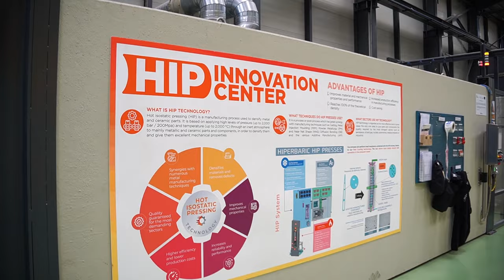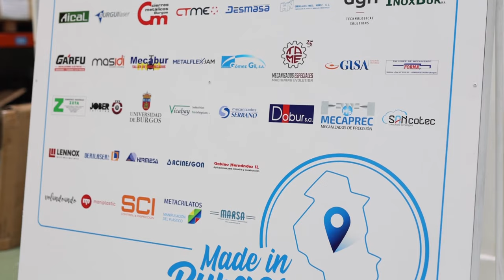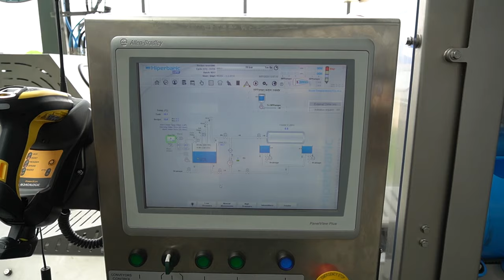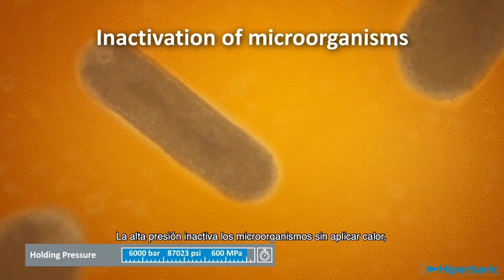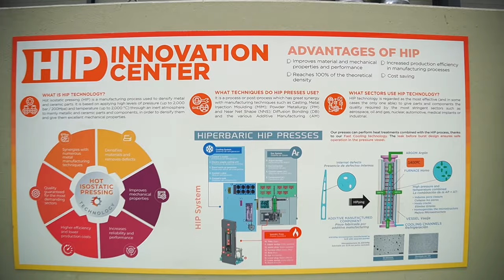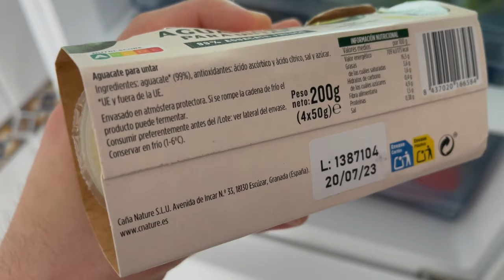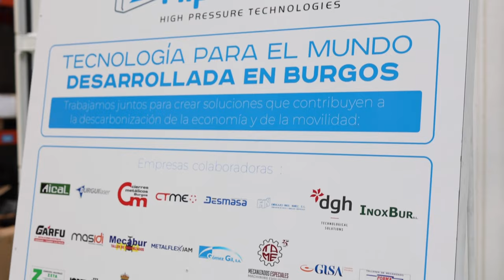ALTAS PRESIONES HIDROSTÁTICAS (HPP): Conservar ALIMENTOS SIN Aplicar CALOR en INDUSTRIA ALIMENTARIA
Gracias a Hiperbaric por apoyar nuestro contenido.

Visitamos Hiperbaric, líder mundial de las tecnologías de altas presiones desde Burgos, España. Gracias al tratamiento por altas presiones hidrostáticas (HPP) se consigue que los alimentos duren en perfecto estado durante mucho tiempo, siendo una alternativa a los tratamientos térmicos convencionales como la pasteurización o esterilización. ¿Conocías esta forma de conservar alimentos en la industria alimentaria?

Partes del vídeo:
00:00 Introducción
01:04 ¿A qué se dedica Hiperbaric?
04:05 Funcionamiento equipo HPP
07:18 Fábrica Hiperbaric
08:08 Probando alimentos HPP